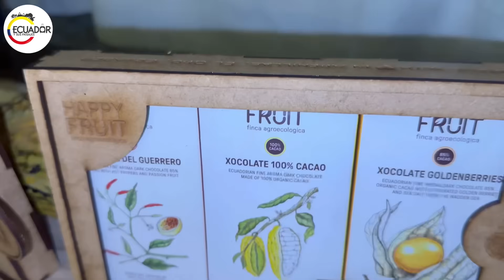HEREDÓ la FINCA DE SU PADRE y ahora cosecha VARIEDAD DE FRUTAS🌴🥝🫒 Josué y Elie